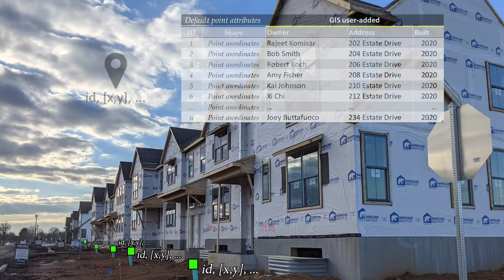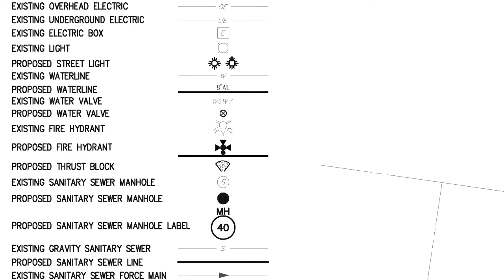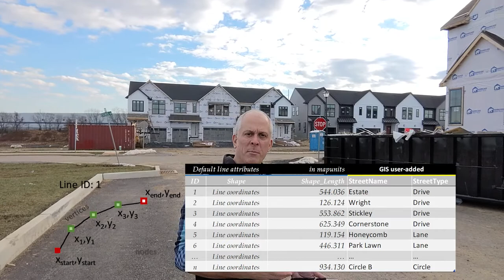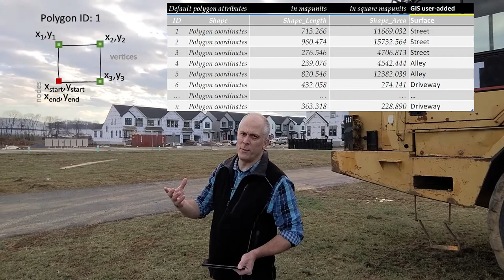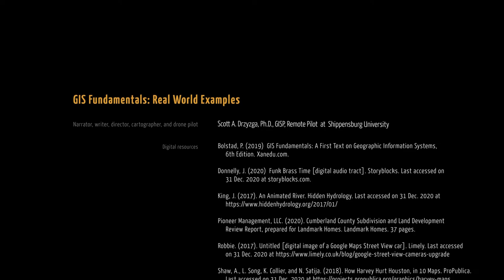GIS Fundamentals: Real World Examples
Dr. Drzyzga visits the Wright's Landing development project in Mechanicsburg, PA, where he discusses real world examples of some GIS Fundamentals: points, lines, and polygons.